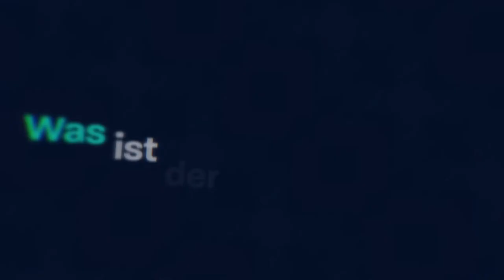Trailer zu Ausgelotet: Was ist der Mensch wert?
In drei neuen Folgen der Reihe "Ausgelotet" stellen sich neun kluge Köpfe aus Wissenschaft und Praxis Fragen aus der Gesellschaft: Wie kann gesellschaftlicher Wandel gelingen? Was ist der Wert des Menschen? Wie beeinflusst Kommunikation unser Bewusstsein?

Die „Ausgelotet“-Fragen haben Bürgerinnen und Bürger im Rahmen des DFG-Jubiläumsprojekts, der Expedition fürdasWissen, entwickelt. In der zweiten Staffel der Videoreihe gehen pro Folge jeweils zwei Gesprächspartnerinnen bzw. Gesprächspartner aus der Wissenschaft und eine thematisch ausgewiesene Vertreterin oder ein Praktiker aus der Gesellschaft diesen Fragen auf den Grund. Sie loten gemeinsam, wenn auch aus unterschiedlichen Blickwinkeln, die verschiedenen Aspekte der Themenfelder aus, diskutieren Ideen und Lösungsansätze, bringen ihre persönliche und wissenschaftliche Erfahrung ein und erlauben so nicht zuletzt einen tieferen Einblick in den jeweils aktuellen Stand der Forschung.

In dieser Folge beleuchten Wiebke Buth von Amnesty International, der Philosoph Prof. Dr. Christian Neuhäuser von der Technischen Universität Dortmund und der Völkerrechtler Professor Dr. Thilo Marauhn von der Justus-Liebig-Universität Gießen die unterschiedlichsten Facetten der Menschenwürde und beschäftigen sich mit der Frage, ob es Menschen gibt, die „wertvoller“ sind als andere, und ob man Zwang ausüben darf, um Gutes zu erreichen.

Das Gesprächskonzept und den Film hat die Agentur sterntaucher, Hamburg, entwickelt und produziert.